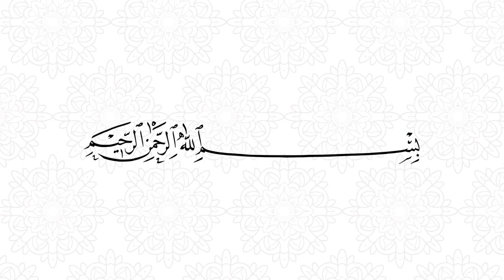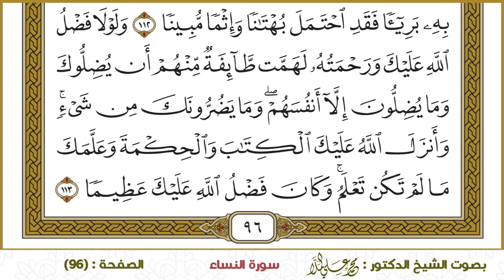سورة النساء (096)- الشيخ د. محمد علي الملا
ختمة القرآن الكريم - سورة النساء -